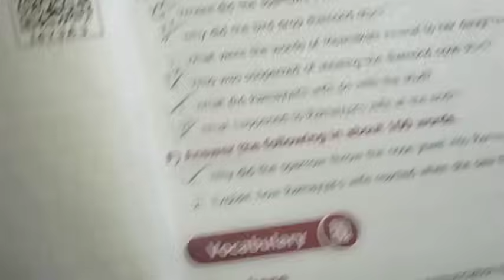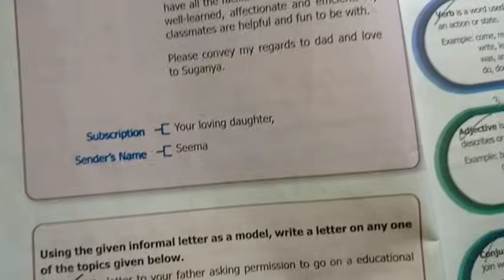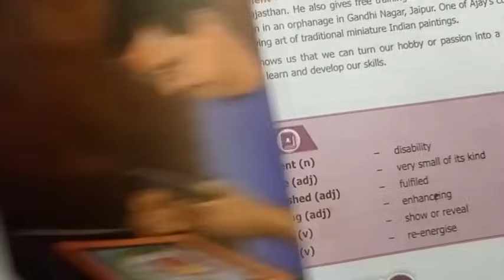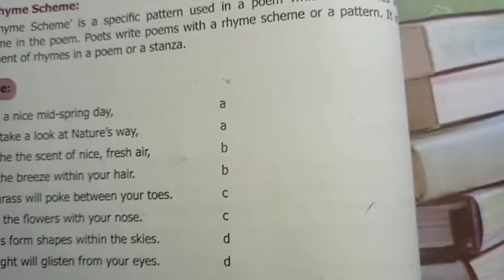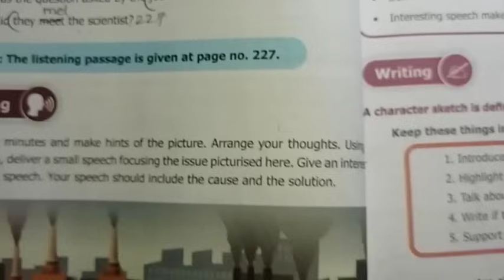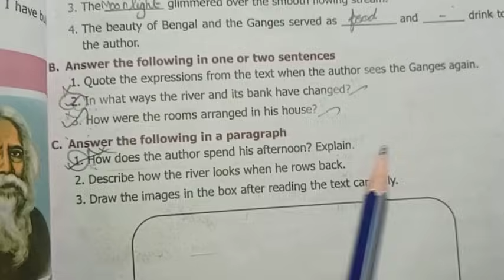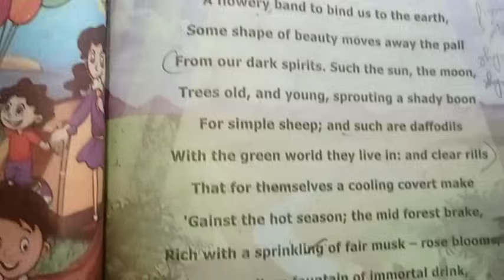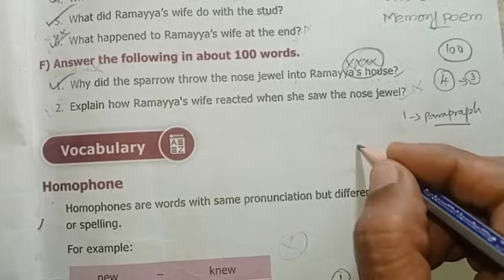8th Std - English | Quarterly Examination - Important Questions | 2024